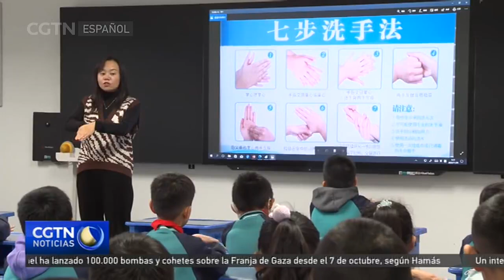La Comisión Nacional de Salud de China afirma que no se ha identificado nuevos agentes infecciosos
La Comisión Nacional de Salud de China sostuvo una conferencia de prensa para informar sobre los protocolos sanitarios para hacer frente a las enfermedades respiratorias invernales.